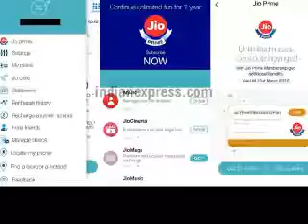kya hoga jab jio ke app bhi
Dosto khabre as rahi hai Ki jio band hone wala hai uske sath hi jio ka free internet aur online applications .